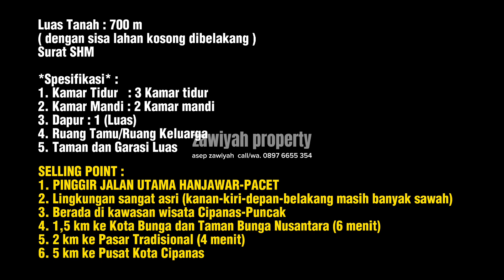RUMAH MURAH CIPANAS PUNCAK 700 meter NETT. 1,6 M. nempel jalan propinsi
*DIJUAL Rumah/Villa 2 Lantai daerah Cipanas-Puncak*

Luas Tanah : 550m (tapi masih ada sisaan tanah kebun di belakang) jadi Luas Total kurang lebih 700m

*Spesifikasi* :
1. Kamar Tidur : 3 KT (2 KT lantai bawah, 1 KT+1 ruang keluarga lantai atas)
2. Kamar Mandi : 2 KM (lantai bawah)
3. Dapur : 1 (sangat luas)
4. Ruang Tamu/Ruang Keluarga : 2 (masing-masing ukurannya luas)
5. Taman depan sangat asri dan luas
6. Garasi mobil sangat luas. Kapasitas 10 mobil (8 area luar, 2 area dalam)

*Kelebihan* :
1. PINGGIR JALAN UTAMA HANJAWAR-PACET
2. Lingkungan sangat asri (kanan-kiri-depan-belakang masih banyak sawah)
3. Berada di kawasan wisata Cipanas-Puncak
4. 1,5 km ke Kota Bunga dan Taman Bunga Nusantara (6 menit)
5. 2 km ke Pasar Tradisional (4 menit)
6. 5 km ke Pusat Kota Cipanas (15 menit)
7. 5 km ke RSUD (15 menit)
8. 1,5 km ke Puskesmas (5 menit)
9. 700 m ke Sekolah SMKN 1 Pacet (2 menit)
10. TEMPAT DENGAN PROSPEK YANG BAGUS KE DEPAN. Akan dibangun real estate seluas 10 hektar persis di belakang rumah, nilai ekonomi rumah & tanah akan meningkat pesat

HARGA NET.OWNER : 1,6 M ( biaya surat" dan pajak ) dibayar sesuai kewajibannya masing" sesuai aturan

kontak survey.
asep zawiyah